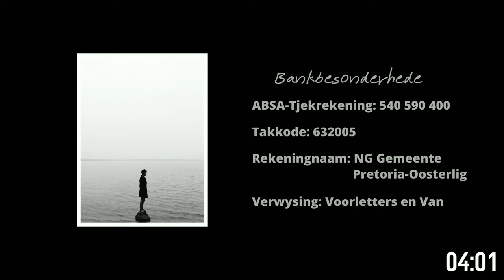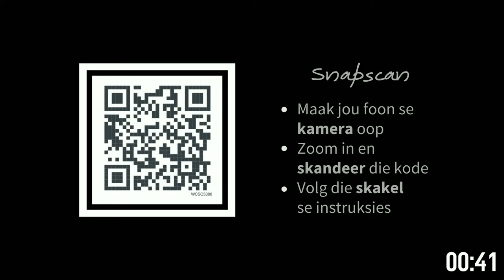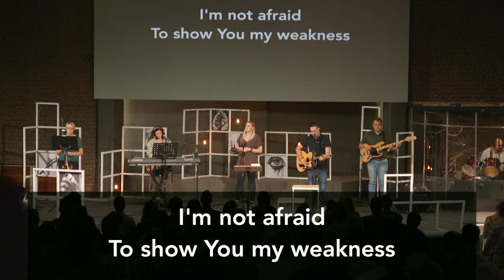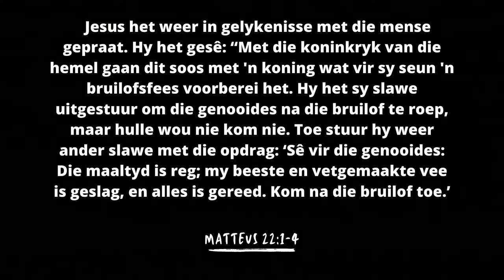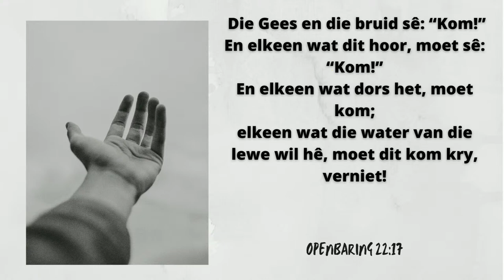Die Ware Jesus: Skin in the Game (met Roedolf Botha)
Baie welkom by Oosterlig se aanlyn-erediens.
Mag hierdie reeks jou help om die beste weergawe van jouself te word.
Kom word deel van die avontuur net soos jy is,
word getransformeer en maak 'n verskil in jou wêreld.

(Ons eredienste en En Route Bybelskool is as audio's op die app beskikbaar)